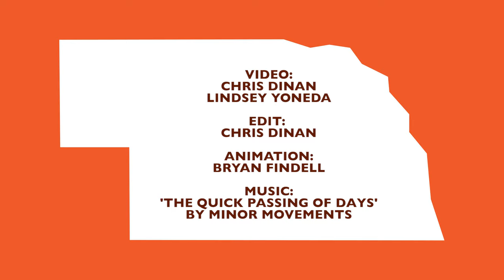What is The Good Life to You?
While on the Good Living Tour storytelling trip, we asked residents from 12 Greater Nebraska towns: What is the Good Life to you? Here's what they had to say.

Presented by the Nebraska Department of Economic Development, the Good Living Tour runs July 21-Aug. 7. It was made possible by Peter Kiewit Foundation, Center for Rural Affairs, Pinnacle Bank, Nebraska Loves Public Schools, Union Pacific Railroad and dozens of community sponsors. The tour’s carbon footprint is being 100% offset by NE Renewable Energy Credits donated by Sandhills Energy.